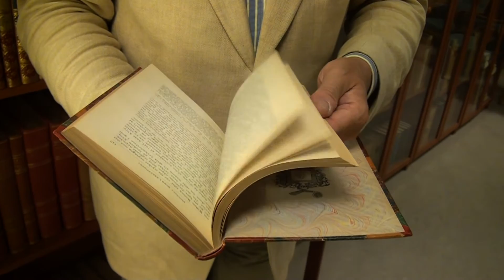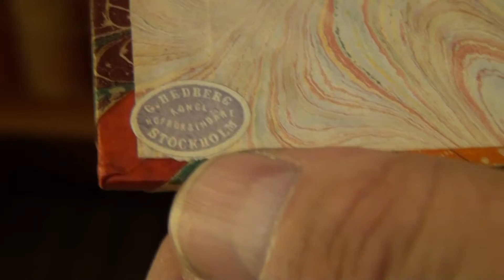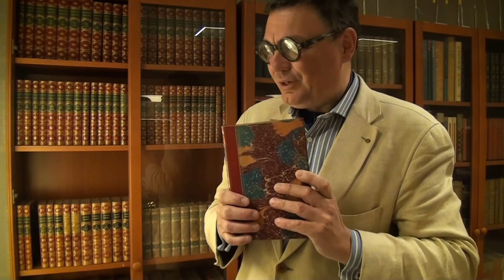Hedbergs bokbinderi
Företagsminnens redaktör Per T.H. Dahl berättar om Hedberg-bokbanden som återfinns hos Centrum för Näringslivshistoria.